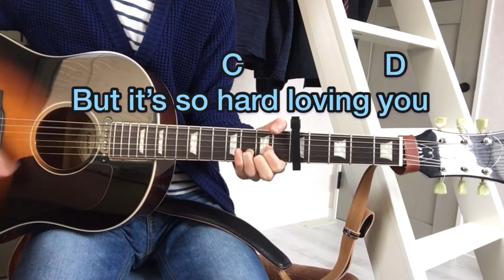It’s Only Love- The Beatles cover Guitar chord With lyrics ビートルズ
It’s Only Love- The Beatles cover Guitar chord With lyrics

⚠️I‘m sorry! There is a correction in guitar chord, that is not D+4, but Daug(D+5)!!